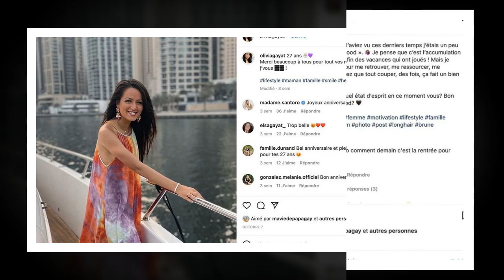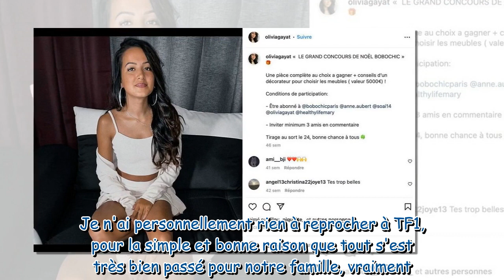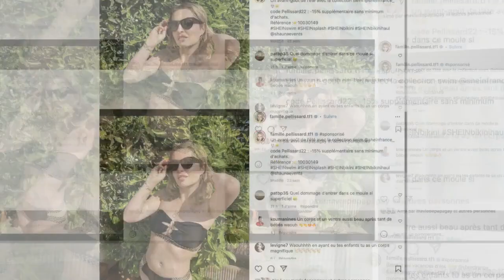Familles nombreuses : après les lourdes accusations d'Amandine Pellissard, Olivia Gayat réagit